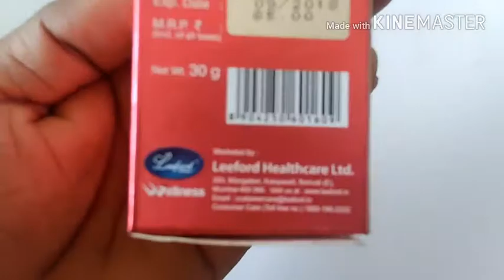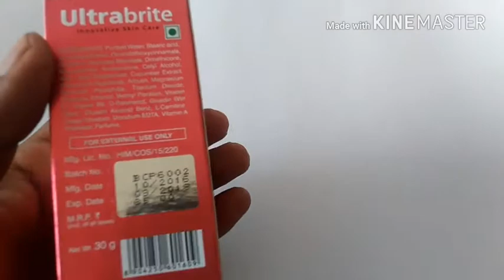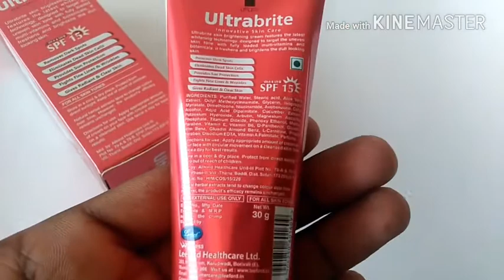औरतों के गोरा होने का क्रीम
New SONI
Ultra bright cream for women,
इस क्रीम को दिन में दो बार लगाना है, यह क्रीम आपके स्किन को बिल्कुल गोरा बनाने में काफी अच्छा है। yeah cream leeford pharmaceuticals Ki Bani hai,
यह आपके स्क्रीन को बर्न होने से भी बचाएगा ।